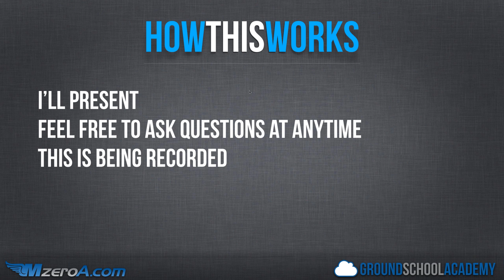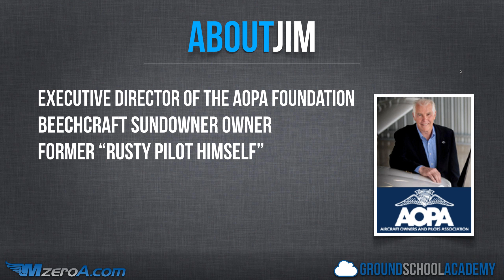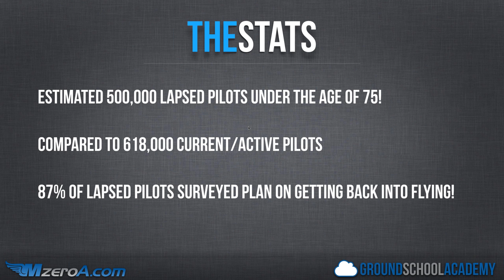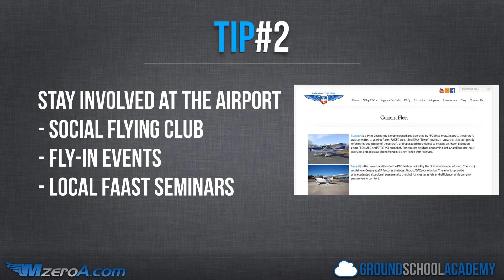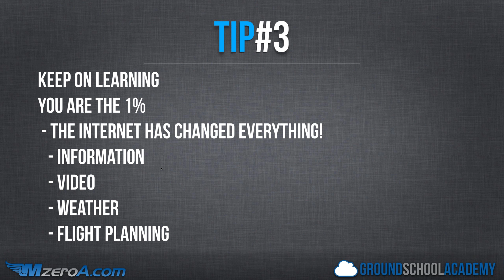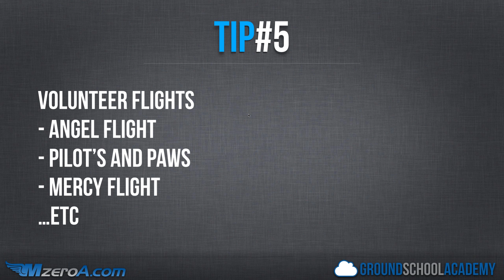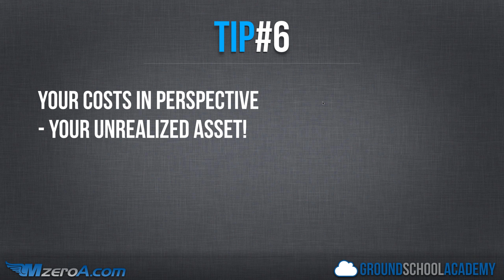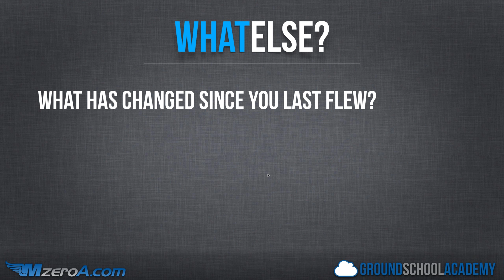8 Ways To Maintain Your Proficiency As A Pilot Webinar - MzeroA Flight Training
Listen to Jason Schappert of MzeroA.com and Jim Minow the Executive Director of The AOPA Foundation as they share 8 Ways To Maintain Your Proficiency As A Pilot